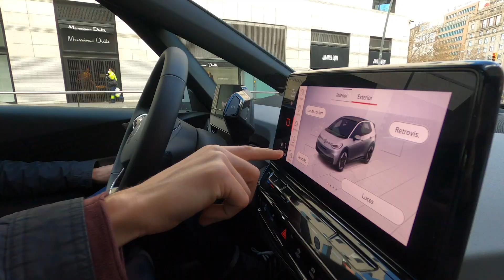Integrating the new VW ID.3 into SEAT:CODE’s mobility plaftorm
We have received a brand new ID.3 directly from the VW headquarters in Germany. It's a great challenge for us to have this full electric car as the next vehicle to be integrated in our mobility platform.
SEAT:CODE is becoming part of highly strategic projects within the VW group on its journey towards digitalization and electrification.